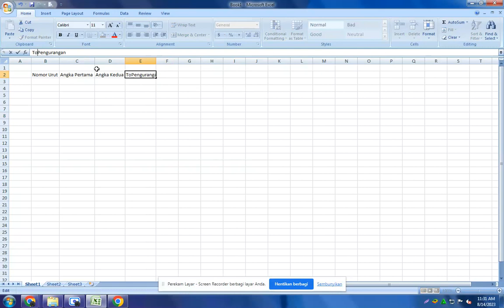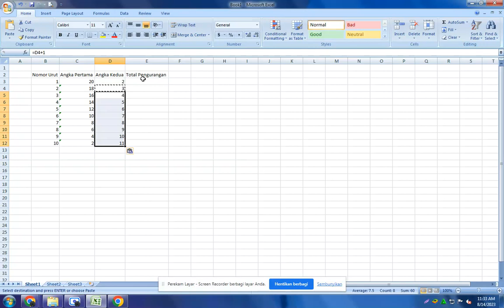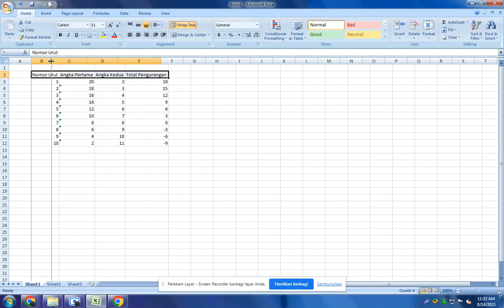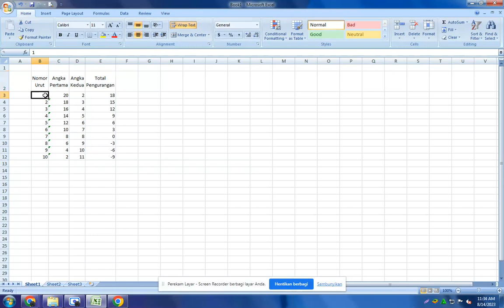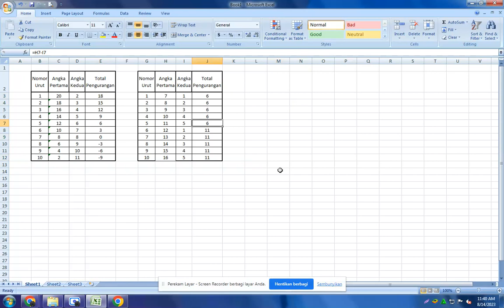Cara Menghitung Pengurangan Di Microsoft Excell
Music
1. Guess
2. Is This Reality
3. High Non